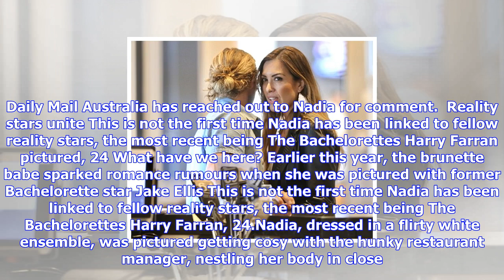Breaking News | Nadia stamp said to be smitten with the bachelorette's jarrod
Nadia stamp said to be smitten with the bachelorette's jarrod

Published 1821 EDT, 8 October 2017 Updated 1958 EDT, 8 October 2017 Shes the Married At First Sight ...